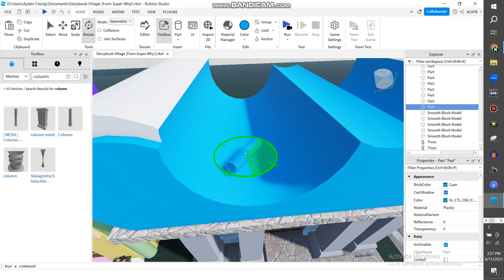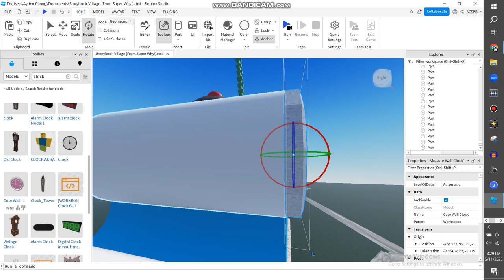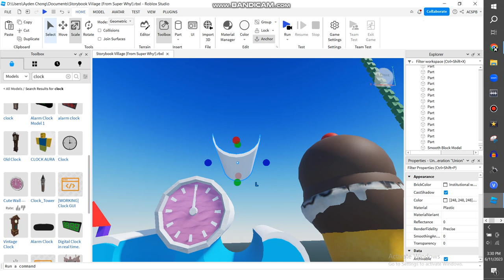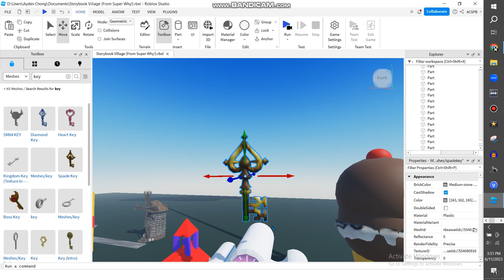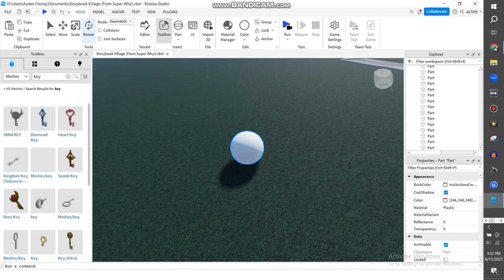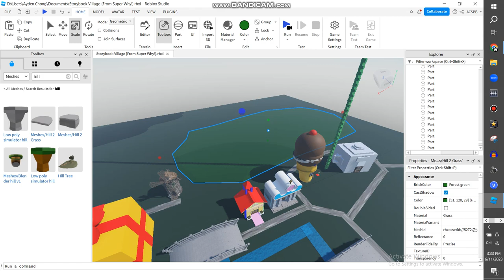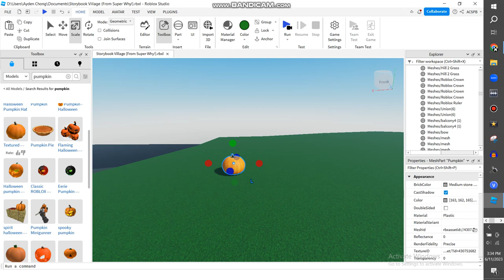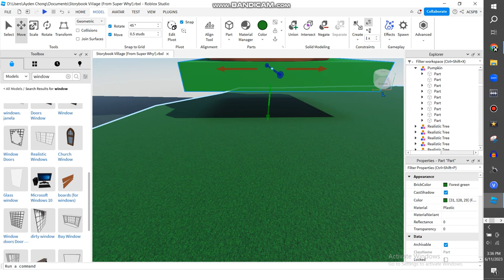Making Storybook Village On Roblox {PART 26}